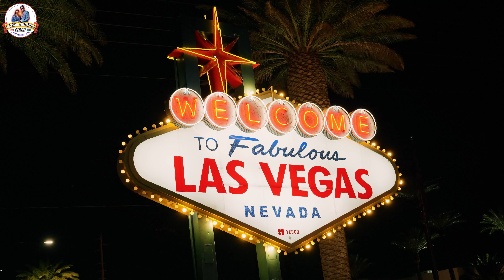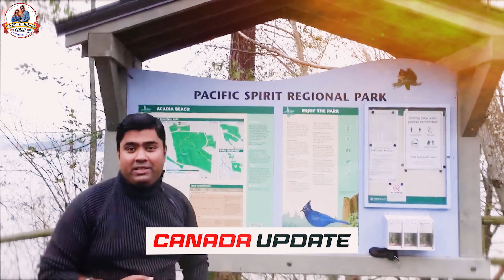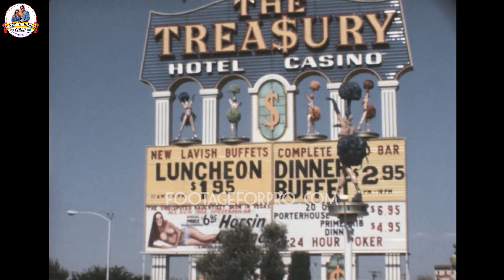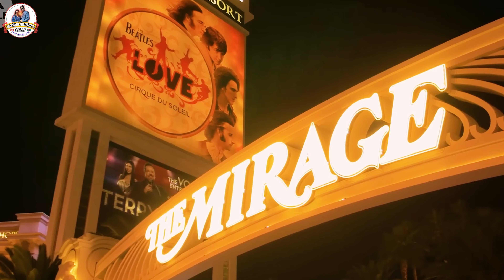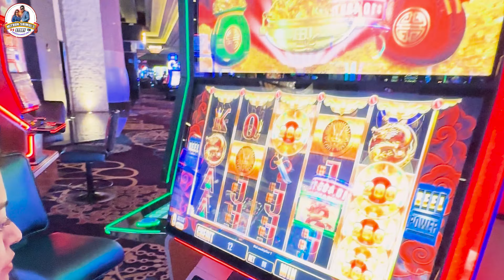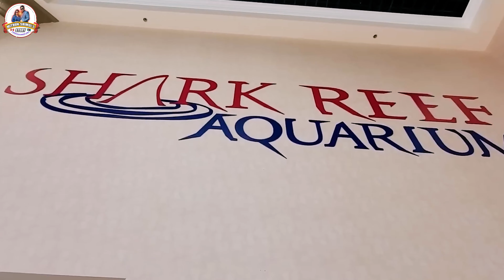আসলেই কি পাপের শহর - লাসভেগাস? Casinos of Vegas!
আমরা বাংলাদেশী কানাডিয়ান দম্পতি কানাডার প্রাত্যহিক জীবন বা লাইফ স্টাইল নিয়ে নিয়মিত ব্লগ করছি। তথ্য ও বিনোদনের পাশাপাশি একজন বাংলাদেশী কানাডিয়ানের জীবন সম্পর্কে একটা ধারণা দেয়াই আমাদের উদ্দেশ্য! ফলো করে/লাইক দিয়ে আমাদের সাথেই থাকুন!